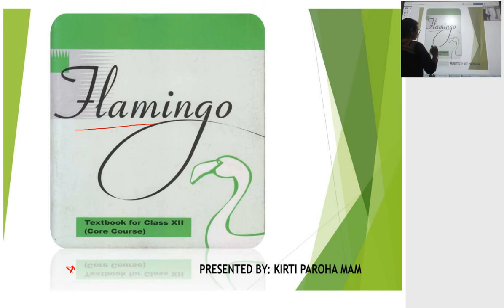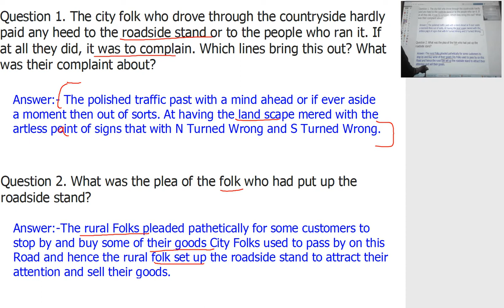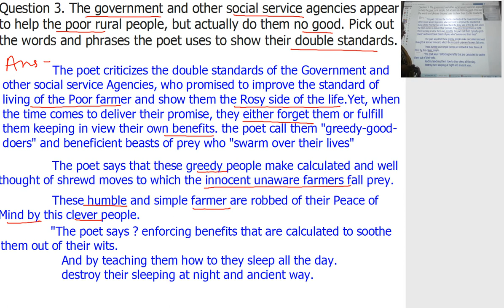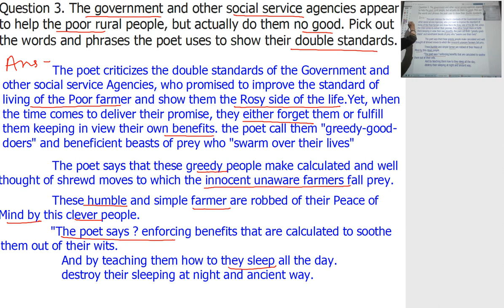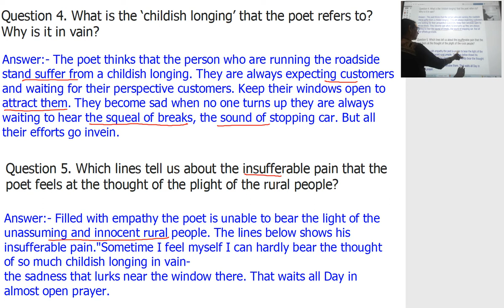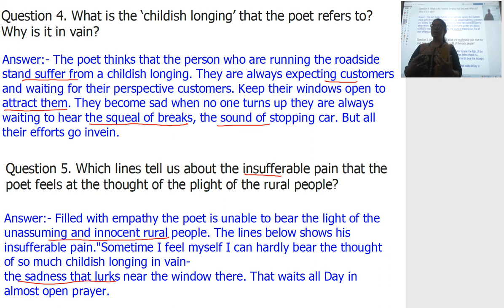class 12th Flemingo Poem 5 A Roadside Stand Q&A